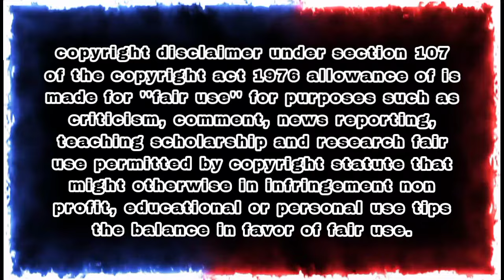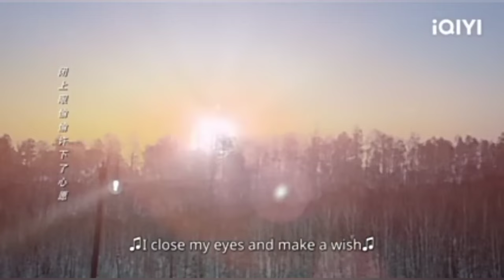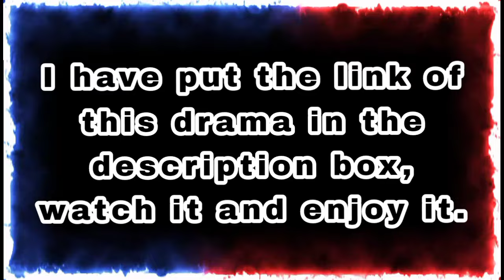seventan/baranjing/seven tan/jing boran/road home/minishort video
Seventan and jingboran
Both are looks so amazing and they're are chemistry is outstanding in this drama...